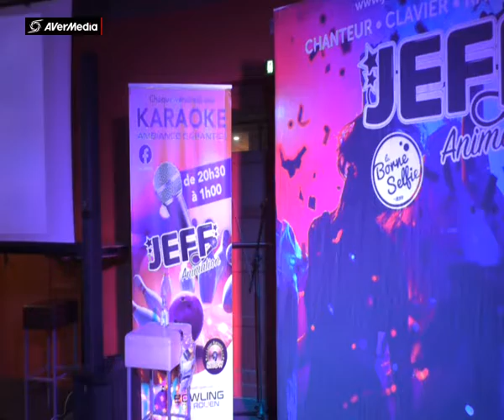JEFF BOWLING ROUEN MORGANE Sensualité